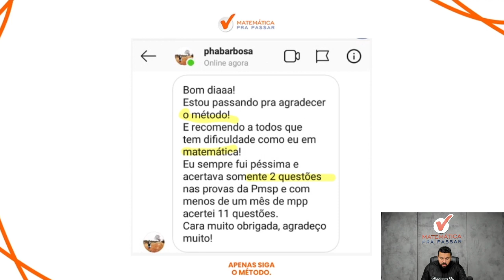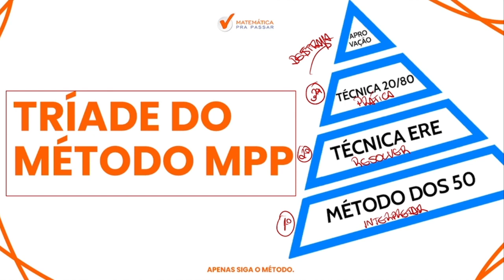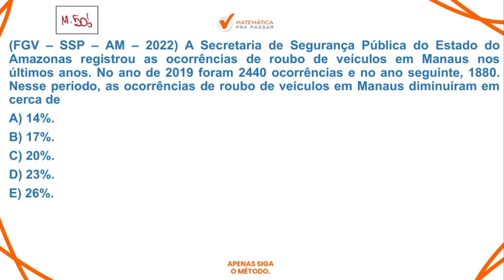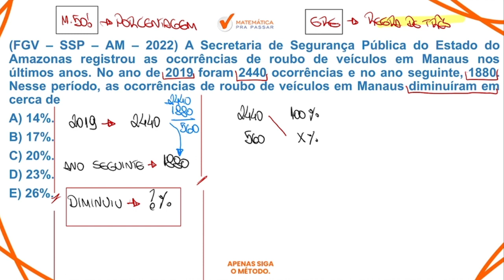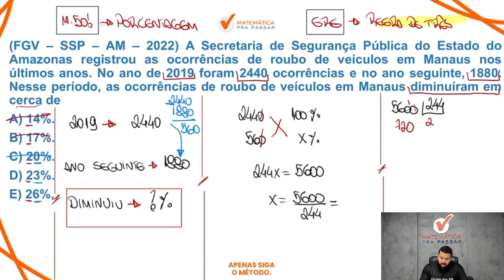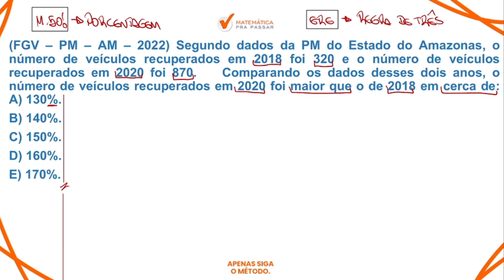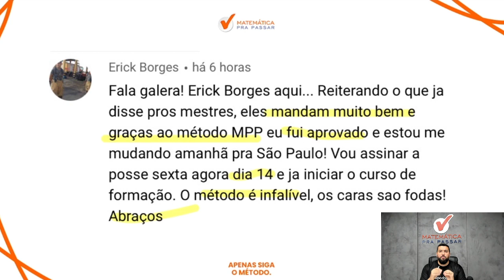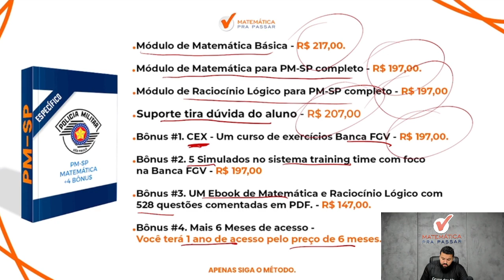Como interpretar e Resolver Porcentagem na PM-SP - Banca FGV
Você quer aprender Como interpretar e Resolver Porcentagem na PM-SP - Banca FGV?

Então você precisa aprender com esse vídeo onde nosso professor, Renato, mostra Matemática para Concurso da PM SP. Para garantir muitos pontos na prova da Matemática e mandar muito bem na prova da PM SP soldado pm de 2ª classe

Para você ser aprovado na PM SP precisa mandar muito bem em matemática e com esse vídeo você irá ter um Guia Prático para interpretar e saber o que utilizar nas questões da Banca FGV e detonar na prova da PM SP.

Agora basta dar o play no vídeo e aprender com o Método MPP Como interpretar e Resolver Porcentagem na PM-SP - Banca FGV.